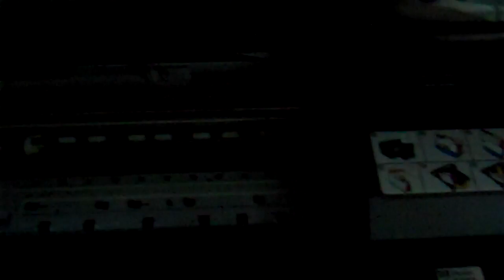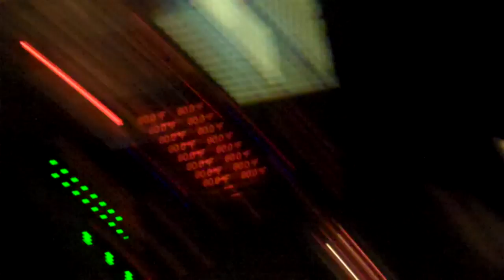I Have a Problem 10/1/11 - Day 293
It's at the end.